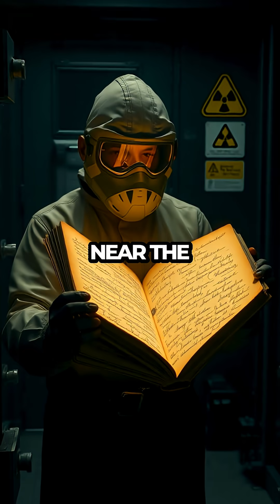Marie Curie's Deadly Notebooks: A Glowing Legacy of Danger!